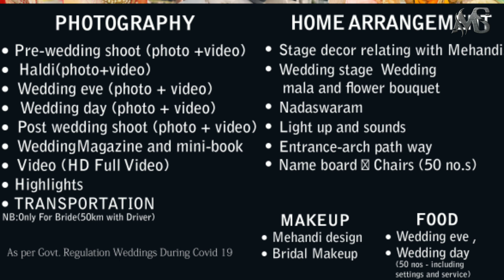Red Art EVENT'S (NEW WEDDING PACKAGE ) കല്യാണചെലവ് , ₹119999 ഉണ്ടെങ്കിൽ കല്യാണം തകർക്കാം 👍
Red Art Event
GET MORE DETAILS
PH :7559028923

bridel package

◆Haldi decor
◆Mehandi
◆Wedding eve

Corona sefety
●THERMAL scanning for gust
● sanitizer and face mask (50 nos )
●hosting girls (2 nos)

◆Home arrangements

● stage decor with relating  mehandi

● wedding stage
Wedding mala and  flower bouquet
● nadasoram
● Light up and sound
● entrance arch path way
●name board
● chairs (50 nos)

◆ makeup
●mehandi design
●bridel makeup

◆FOOD
wedding eve and wedding day
 (50 nos including settings and service )

◆ PHOTOGRAPHY

● pre wedding shoot (photo
● haldi (photo +video)
● wedding eve (photo + video)
●wedding day
●post wedding (photo + video)

●Wedding magazine and mini book
● video (HD FULL VIDEO)
● highlights

 ◆ TRANSPORTATION
only for bride